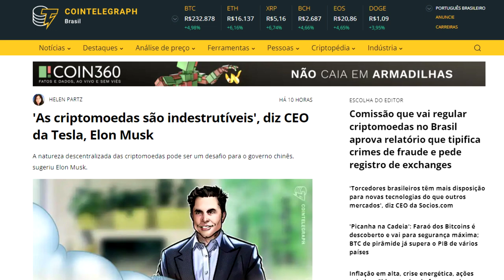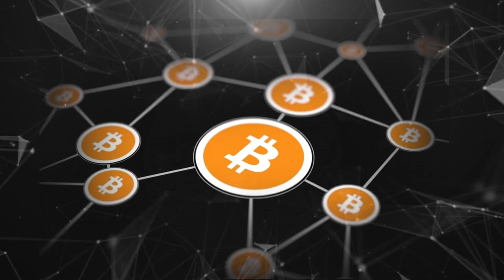ELON MUSK DE NOVO PESSOAL....